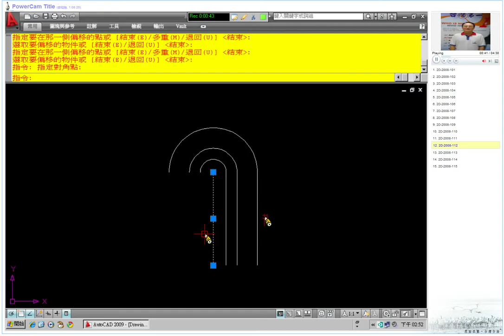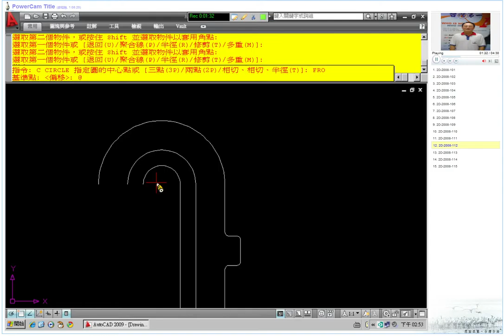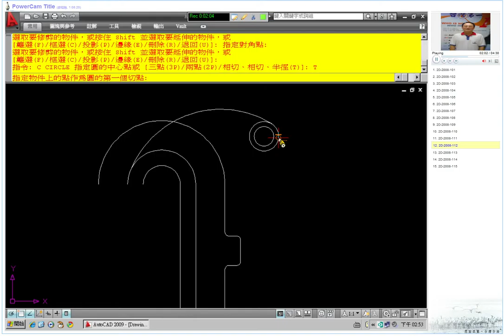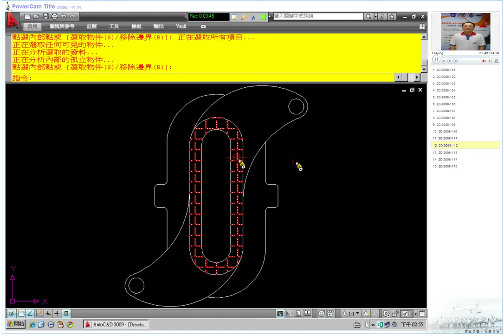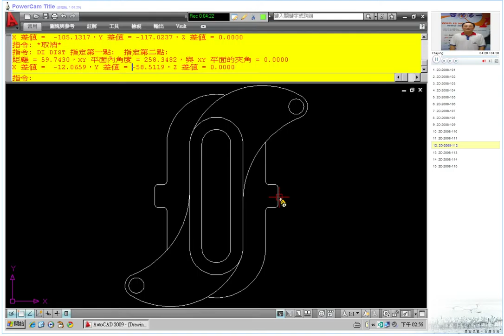TQC AutoCAD 2008 2D 112 教學影片